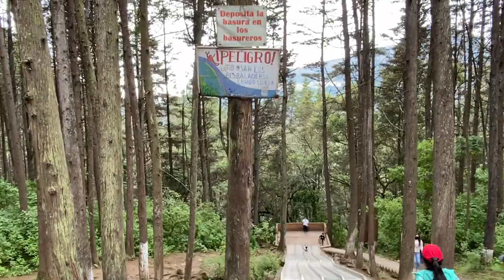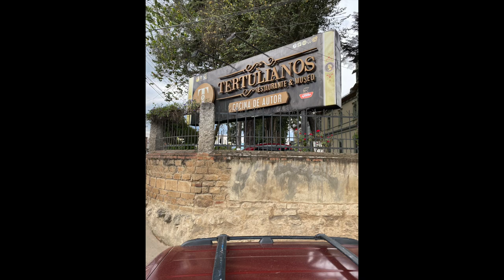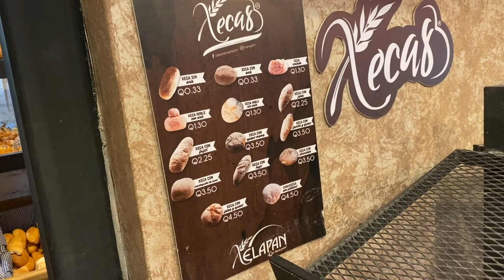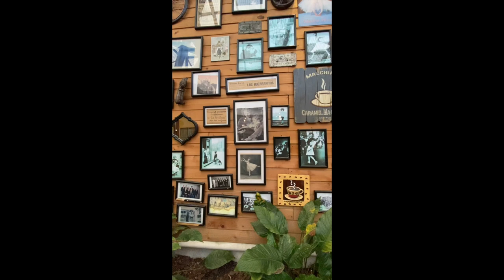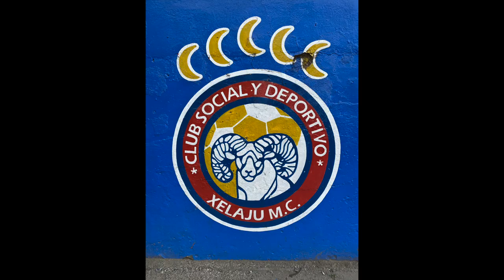My first visit to Quetzelanango -- Xela!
My first ever visit to Quetzeltenango (Xela), Guatemala's second largest city!

Also: check out the details on how you can join our next group trip to Guatemala, taking place December 3-10, 2022